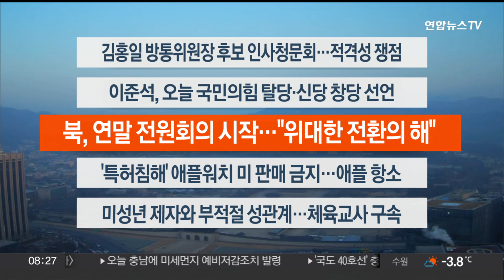[이시각헤드라인] 12월 27일 라이브투데이2부 / 연합뉴스TV (YonhapnewsTV)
■ 김홍일 방통위원장 후보 인사청문회…적격성 쟁점

김홍일 방송통신위원장 후보자에 대한 국회 인사청문회가 오늘 오전 국회에서 열립니다. 검사 출신인 김 후보자는 윤석열 대통령과 친분이 있는 것으로 알려진 데다 방송통신 관련 경력이 없어, 여야는 적격성 문제를 두고 공방을 벌일 전망입니다.

■ 이준석, 오늘 국민의힘 탈당·신당 창당 선언

국민의힘 이준석 전 대표가 오늘 탈당 기자회견을 열고 신당 창당 등을 공식화할 예정입니다. 한동훈 비상대책위원장과의 만남이 이뤄질지도 관심사였는데, 한 위원장은 원론적인 가능성만 거론하며 사실상 선을 그었습니다.

■ 북, 연말 전원회의 시작…"위대한 전환의 해"

북한이 어제부터 김정은 국무위원장이 참석한 가운데 연말 전원회의 일정에 들어갔습니다. 김 위원장은 2023년을 "국력제고와 국위선양에 있어서 공화국의 영광스러운 발전행로에 큰 자국을 새긴 위대한 전환의 해"라고 규정했습니다.

■ '특허침해' 애플워치 미 판매 금지…애플 항소

미국 정부가 애플워치의 특허권 침해 분쟁과 관련해 일부 기종의 수입을 금지한 국제무역위원회, ITC의 결정을 그대로 인정했습니다. 이에 따라 중국 등 미국 밖에서 생산되고 있는 애플워치는 사실상 미국 내 판매가 중지됐습니다. 애플은 ITC의 결정에 불복해 연방항소법원에 항소했습니다.

■ 미성년 제자와 부적절 성관계…체육교사 구속

미성년 제자와 부적절한 성관계를 한 고등학교 체육교사에 대해 법원이 구속 영장을 발부했습니다. 서울의 한 여자고등학교에서 기간제 체육교사로 일하던 A씨는 자신의 지위를 이용해 제자인 B양과 성관계를 맺고 신체 사진까지 요구한 것으로 파악됐습니다.